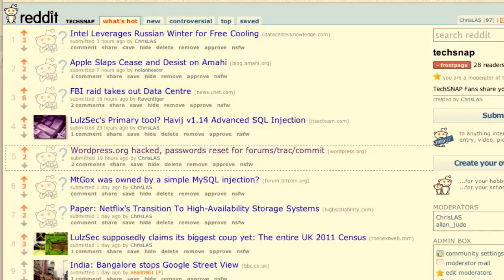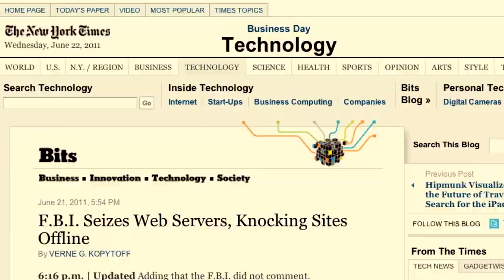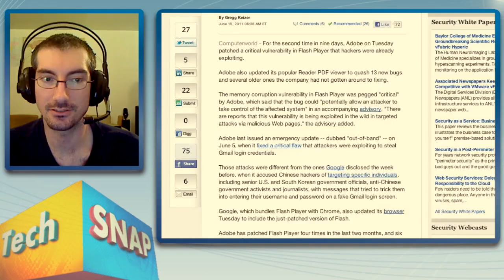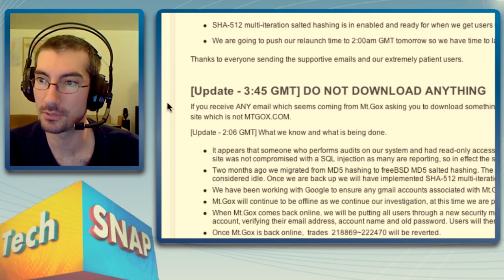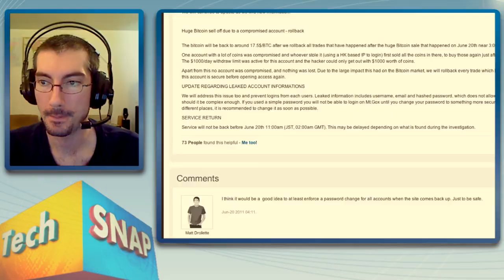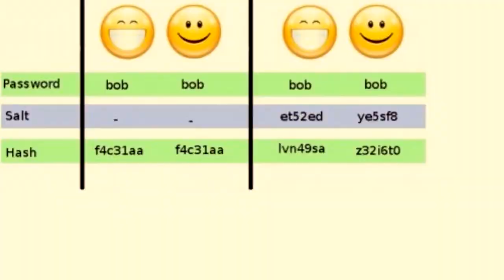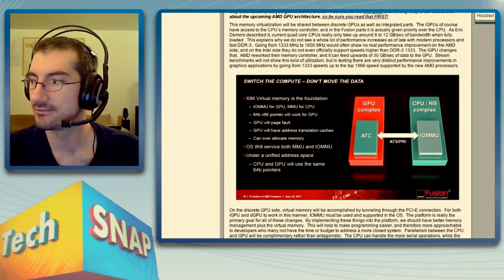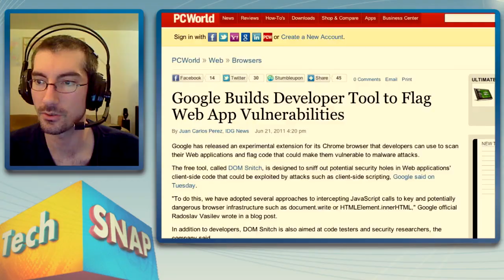Perfect Passwords | TechSNAP 11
We've got the details of an FBI raid that knocked several popular sites off-line. The WordPress plugin repository was compromised, and backdoors were added to a few popular plugins, and we'll share the details. Plus Dropbox's shockingly bad security issue this week, and we'll cover why you always want a little salt with your passwords! All that and more, on this week's TechSNAP!